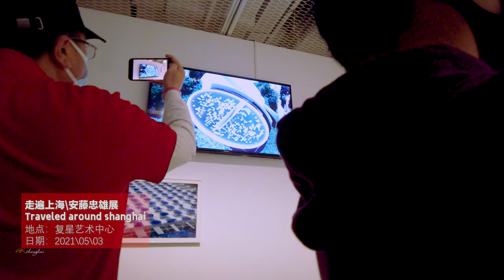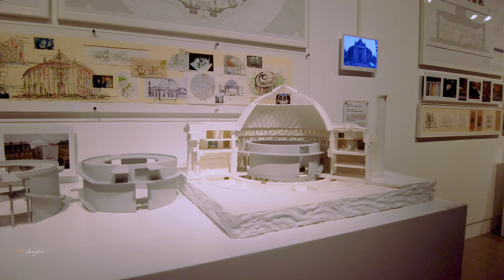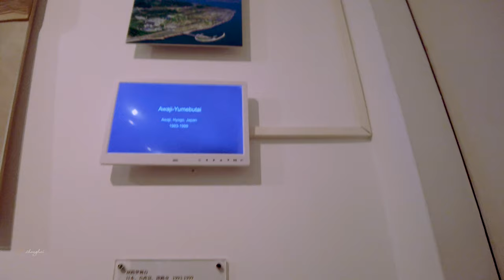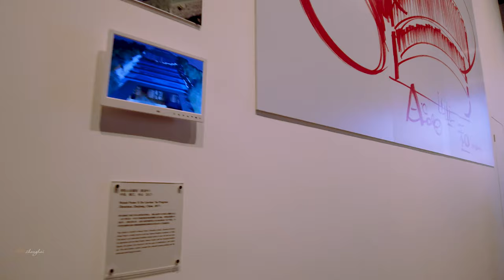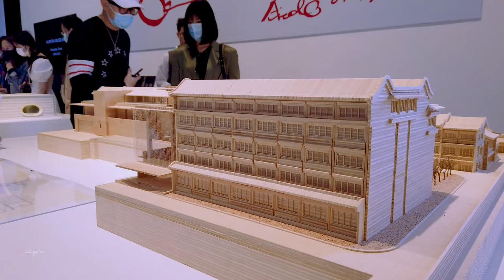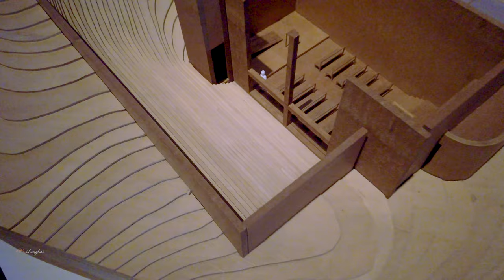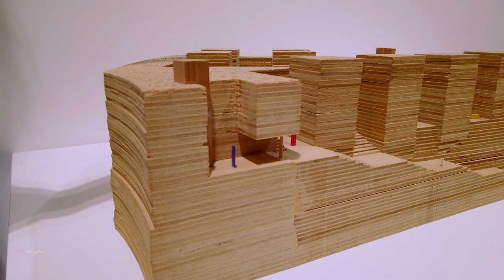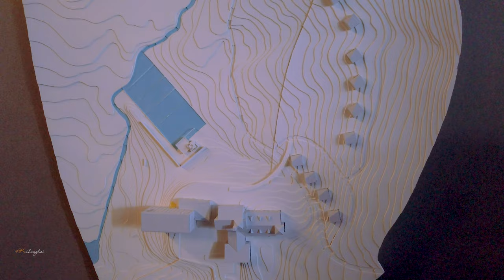【4K. Shanghai】"Challenge" Art ExhibitionTadao Ando\Travel around Shanghai \上海の街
Tadao Ando has heard many times that he has many architectural projects in China, and there are also several well-known projects in Shanghai, such as the Poly Grand Theater, which was previously broadcast on our channel This building is Designed by Tadao Ando, ​​the entire theater features the "Water Theater", which combines architecture and environment, which is amazing. During May 1st, I was fortunate to watch Mr. Tadao Ando’s "Challenge" design and architecture exhibition and benefited a lot.